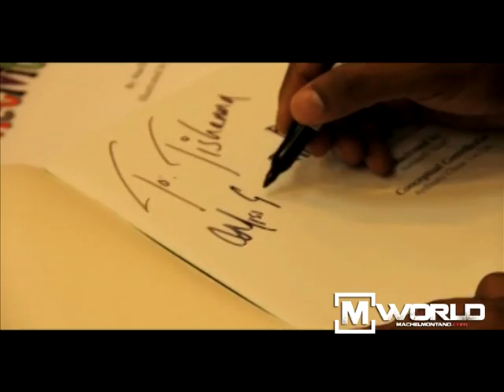M World: Machel Montano at Nigel R Khan Bookseller, Gulf City booksigning, 21-4-2011 Part_one.mpg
BOY BOY AND THE MAGIC DRUM
The book "Boy Boy and the Magic Drum" is set in Trinidad & Tobago described as Carnival land. Trinidad & Tobago is known for its oil.  With development came industrialization and pollution.  The book depicts conservation of the environment, recycling and the coming together of its people.  "Boy Boy" the main character represents Trinidad and Tobago's identity and he is called upon to save Carnival land.  He gets the discarded oil drum which is recycled into the steel pan, the only musical instrument invented in the 21st Century known as the "Magic Drum" in the book.

 Carnival which is one of the main festivals of Trinidad and Tobago has to be saved by Boy Boy.  To do this Boy Boy has to take the magical musical instrument and go through the town bringing behind him the Rainbow Brew, the people of Trinidad and Tobago (Indian, Chinese, African, Caucasian and Syrian) and blends of each.
"They had all come together to save Carnival Land."

  Boy Boy is also seen as the author, Machel Montano who has been described as "Too Young to Soca" but who is known as an entertainer famous for bringing large numbers of people together. The illustrator Kenneth Scott is known for his precision.
Together the Author, The Illustrator and all other contributors present "Boy Boy and the Magic Drum" for all to enjoy.